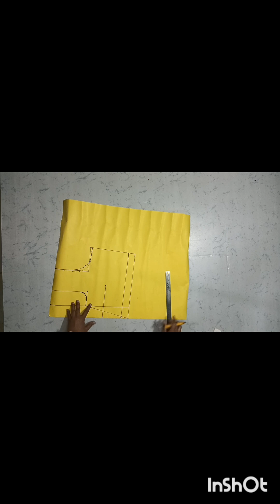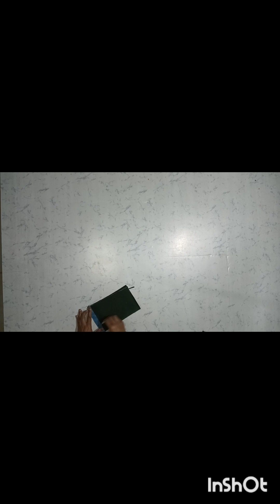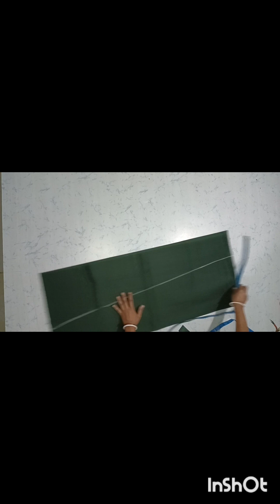Princess Cut Umbrella घेर Long Gown Cutting and Stitching Long Gown👗